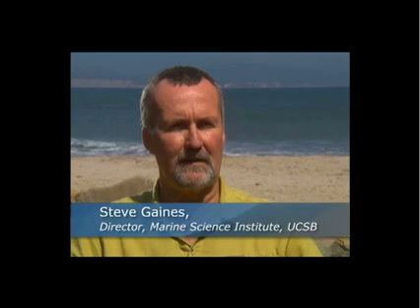Catch Shares: The Science Study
A new analysis shows that catch shares prevent collapse: Marine ecologist Steve Gaines, an author of the Science study, explains